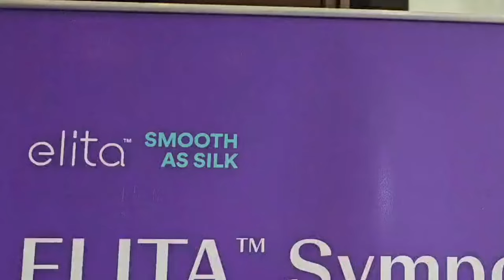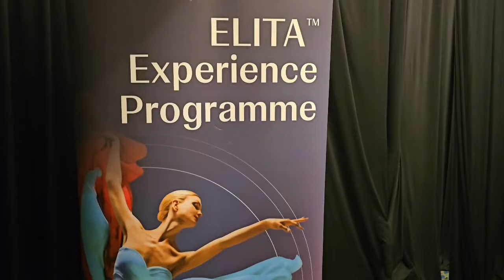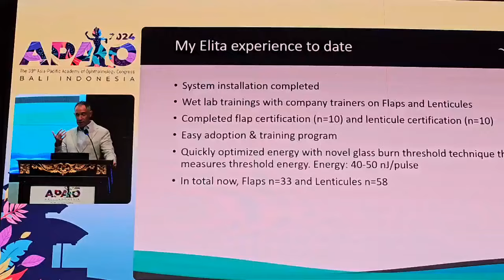SILK Laser Launched at the APAO Eye Conference | APAO-2024 at Bali, Indonesia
In this informative video, we are taken on a digital journey through an eye conference by Dr. Rahil Chaudhary, who is a highly skilled Cataract & Refractive Surgeon and also the Managing Director at Eye7 Eye Hospitals.

This particular conference is known as the APAO, which stands for Asia Pacific Academy of Ophthalmology. It took place in the beautiful location of Bali, Indonesia, and spanned from the 22nd of February to the 25th of February in 2024.

The most exciting part of this eye conference was the introduction and focus on the SILK Eye Laser procedure. This is the most recent technology for removing the need for glasses, and it was officially launched in India and globally in October 2023.

The SILK Eye Laser technology is a significant advancement in the field of ophthalmology and has garnered attention for its innovative approach to improving vision without the need for glasses.

KNOW MORE ABOUT SILK 👇

✅ What is SILK?
SILK  (Smooth Incision Lenticule Keratomileusis) is the latest laser eye surgery designed to correct up to -8 dioptres of myopia and -3 dioptres of astigmatism.
This 5th generation of refractive surgery was launched by Johnson & Johnson, USA.

✅ Evolution of Laser Eye surgery
👉 1st generation was PRK
👉 2nd generation was LASIK
👉 3rd generation was SMILE
👉 4th generation was CONTOURA VISION
👉 The latest technology is SILK  (recently launched in Oct-2023)

✅ What's New in SILK?

👉 It's a flapless technique that eliminates the complications associated with creating a corneal flap.

👉 It promises a fast 24-hour recovery period, which is remarkably quicker compared to earlier methods.

👉Provide super quality of vision — a visual acuity sharper than the standard 6/6 vision.

👉 Reduced Eye Dryness post-surgery compared to other laser vision correction procedures.

✅ SILK procedure also means:
◾No Blade
◾No Injections
◾No Bandage
◾No Flap
◾No Pain
◾No Hospitalisation

✅ Who can opt for SILK surgery?
◾Age should be 18+
◾Specs power should be stable from the last 6 months
◾Women should not be pregnant or at the breastfeeding stage

👉 Please also note: If you meet the above-required criteria, then you're required to undergo a series of screening eye tests to assess your eligibility for the silk surgery.

(Cataract & Refractive Surgeon and Managing Director of Eye7 Eye Hospitals, Delhi)